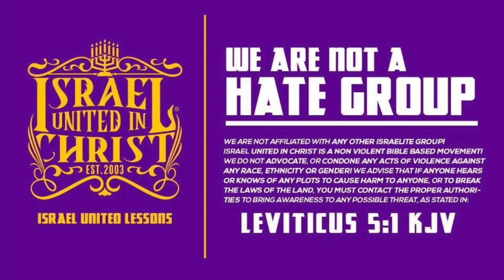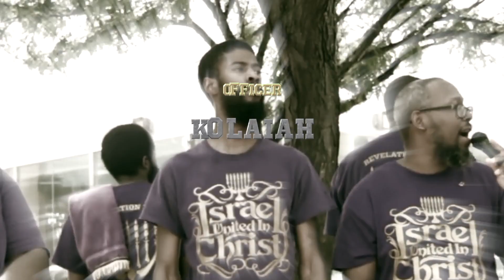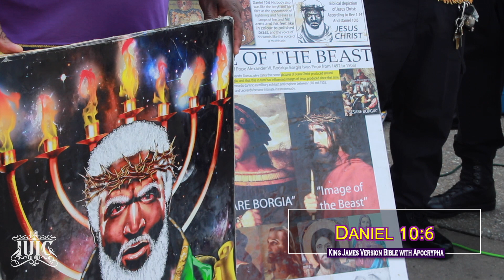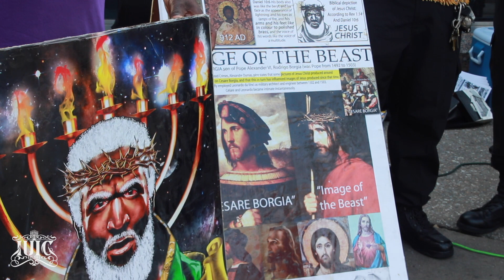The Isrealites: Color Doesn't Matter Until Christ is BLACK